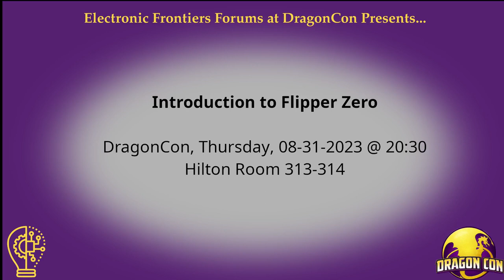[DC-2023] Introduction to Flipper Zero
[Thur. 8:30pm] The Flipper Zero is a Swiss army knife for penetration testers, perceived as stylish and cool, with many interesting demos available online. What does it really do, does it live up to the hype, and would a serious professional penetration tester really use it on a paid engagement?

Panelists: Stephen Kraus, Luca Grippa

Note: Sorry, Stephen is out of frame for most of the video.